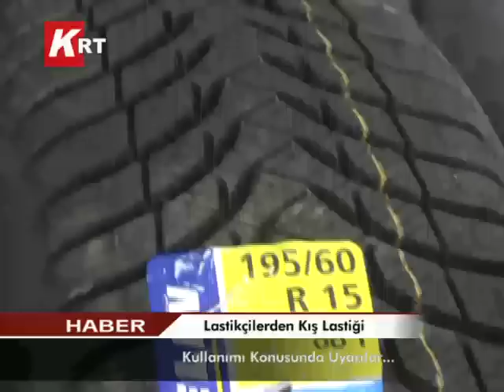KIŞ LASTİĞİ KULLANIMI...